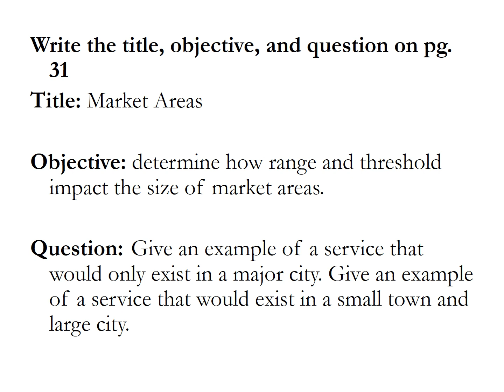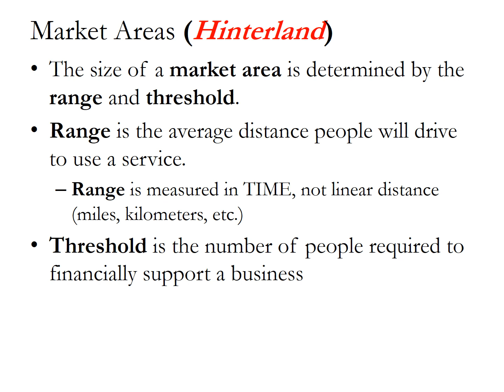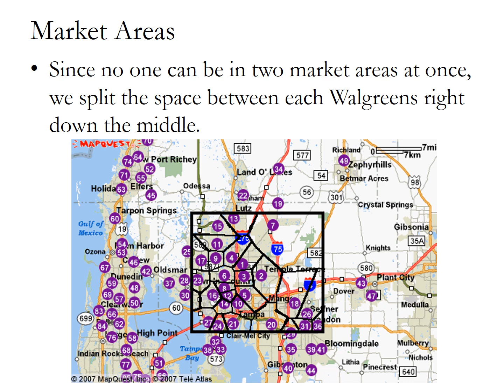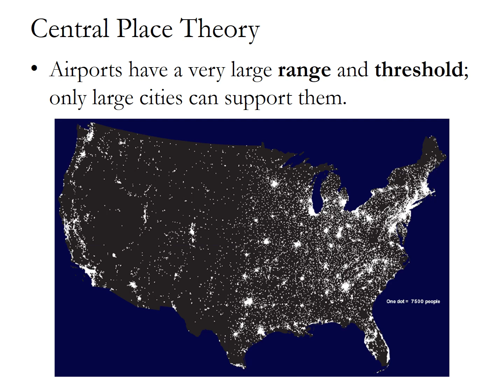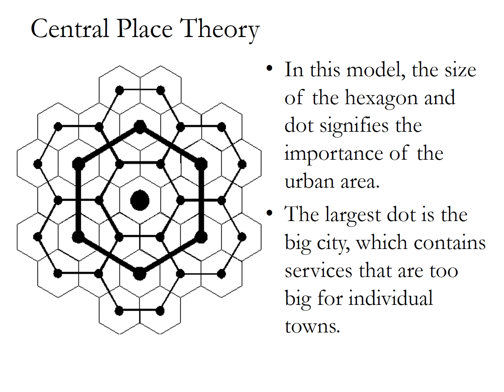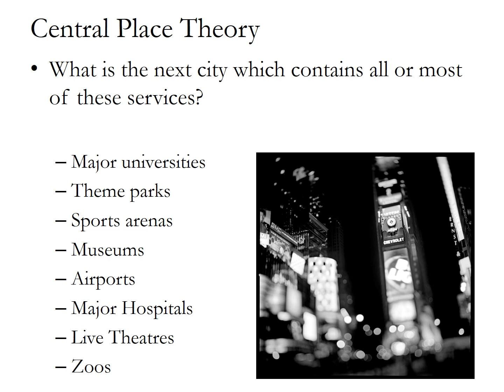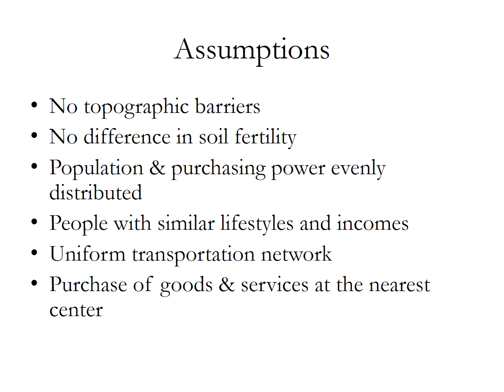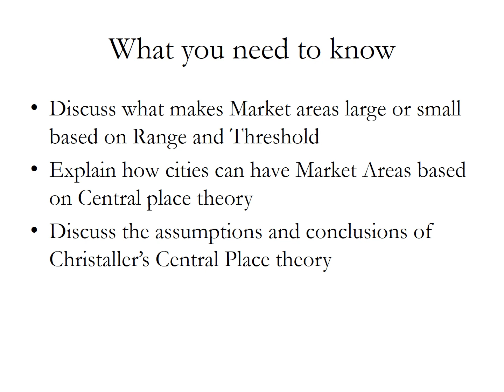Market Area and Central place theory flipped